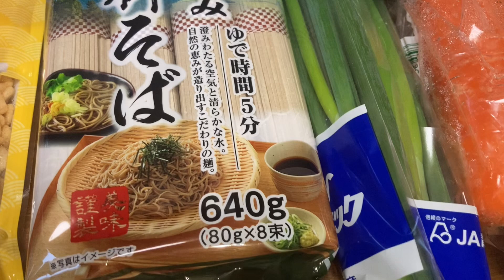きょうの晩ごはんは・・（昼間暑かったのでサッパリしたものが食べたくて作ったけど・・）